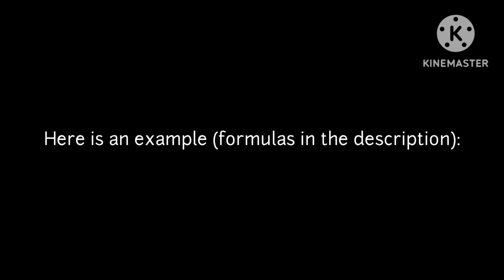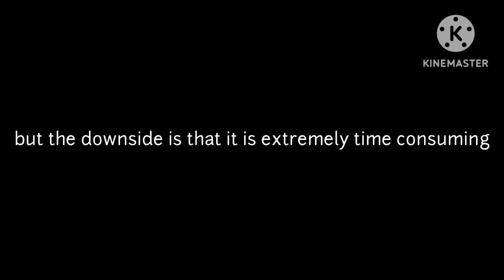Using statistics in Geometry Dash to know a level's difficulty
Number of inputs: a
Frames of level until final input: b
Available frames for an input: c
Average frame delay between inputs: d
FPS used: e

Average input difficulty:
esum(1/c)/a

Average input inconsistency:
esum[sum(1/c)/a - 1/c]²/a

Average level inconsistency:
10e²sum[sum(1/cd)/a - 1/cd]²/a

Level difficulty estimate:
besum(1/cd)

Inconsistency meter:

0 - 100% Consistent
less than 0.04 - Very consistent
less than 0.08 - Consistent
less than 0.12 - A bit consistent
less than 0.16 - A bit inconsistent
less than 0.2 - Inconsistent
less than 0.24 - Very inconsistent
more or equal to 0.24 - Worst consistency

This idea was inspired by those frame perfect counter videos.
What levels should I try next?